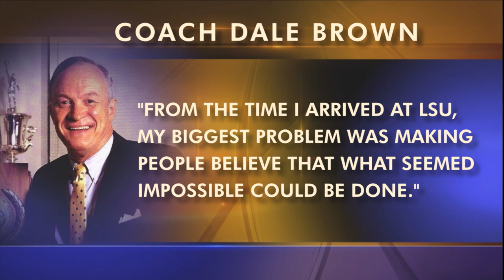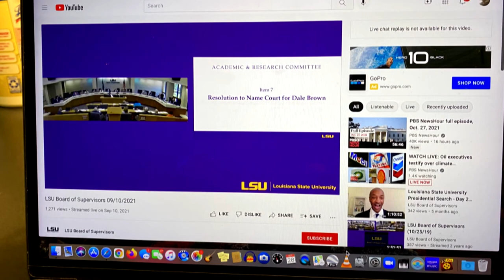A Man for Mankind: Dale Brown, LSU Legend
I ask legendary LSU coach Dale Brown, how did you get to be you?  Where did your spirit, drive and passion to do what's right come from?  The answer is part of the reason LSU announced it will name its basketball court in honor of Coach Brown.  André Moreau, from the Louisiana Public Broadcasting network has the story.